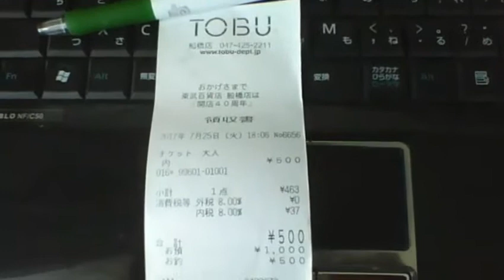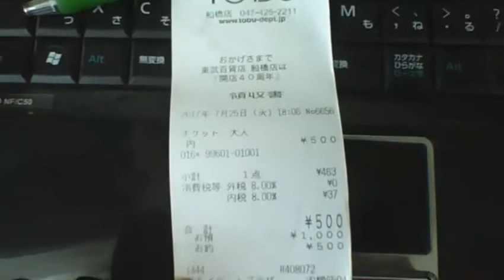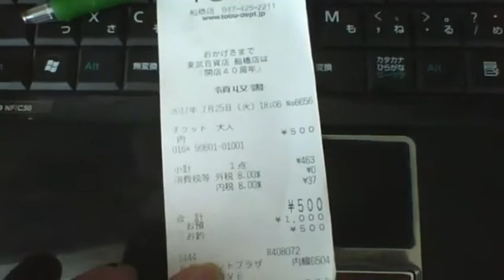【俺様のレシート紹介】千葉県船橋市 東武百貨店船橋店 20170725 【世界のイケメン】